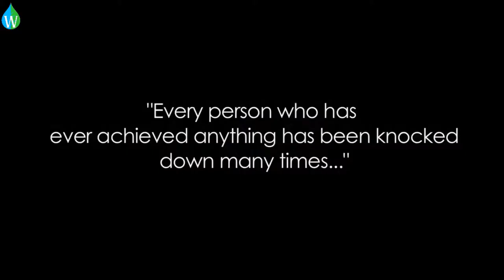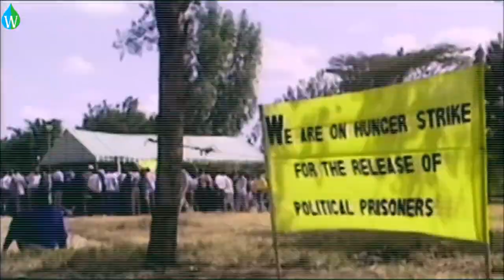Environmentalist Wangari Muta Maathai | Waterpedia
A video from Waterpedia on MotivationalMonday
Get motivated this week with Environmentalist Wangari Muta Maathai's (1940–2011) contribution as an Activist, Environmental Activist, Women's Rights Activist, Government Official.

Wangari Maathai was a Kenyan political and environmental activist and her country's assistant minister of environment, natural resources, and wildlife.

AV Credits: Center for International Forestry Research (CIFOR)